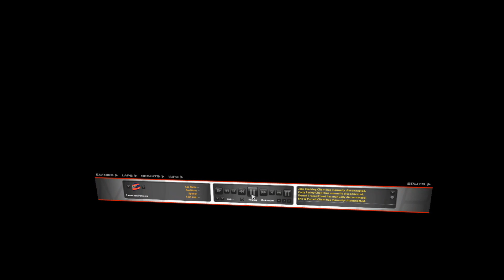Nightmare at Fairbury - iRacing DIRTcar Limited Late Model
I decided to work on my dirt track "skills" in the D Class before engaging in any Dirt Oval C class races.  Horrible idea.  What was I thinking?